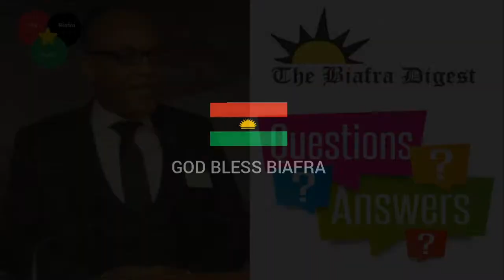Friday Q&A interactive session with IPOB leader, Mazi Nnamdi Kanu Aug. 21, 2020